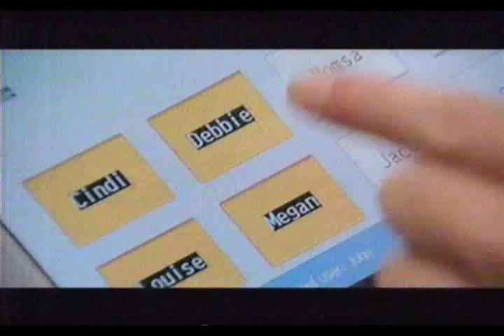Nashua email - funny commercial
Clever guy!!!